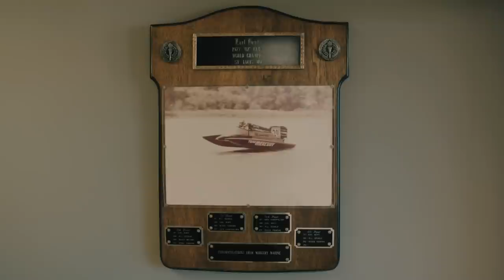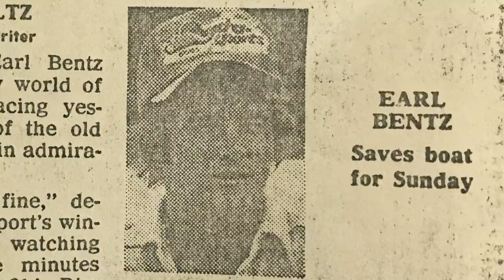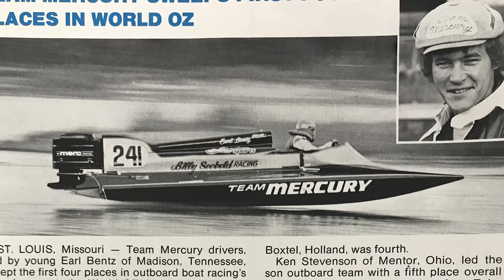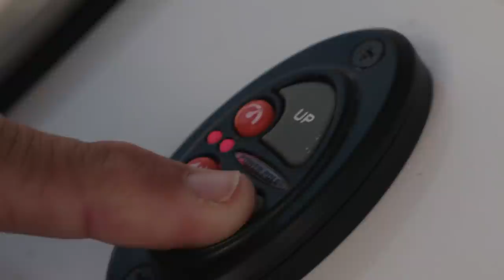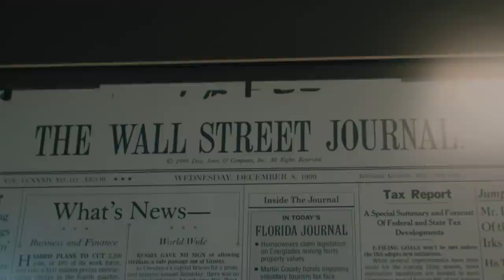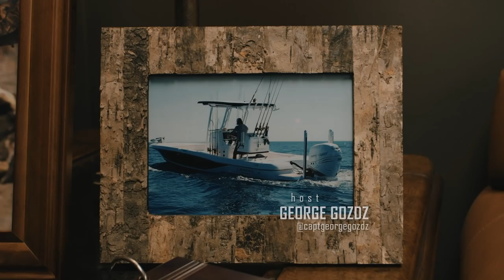Unfathomed - GIANT Tripletail Fishing and Caymas Boats Walkthrough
Capt. George Gozdz meets up with Earl Bentz to fish and to learn about Earl's boat building and racing history.